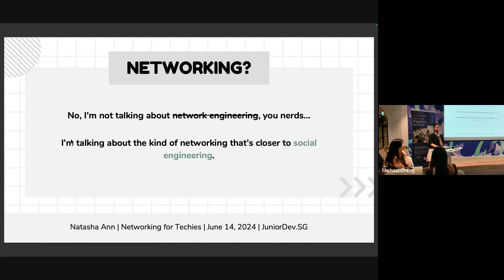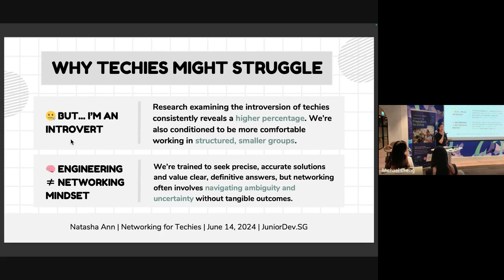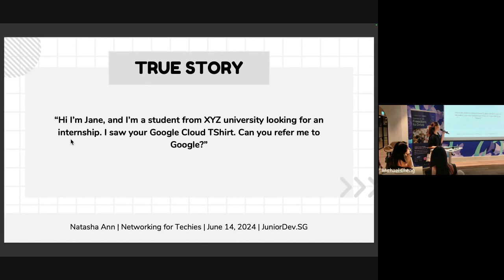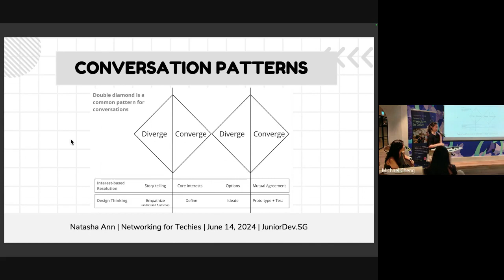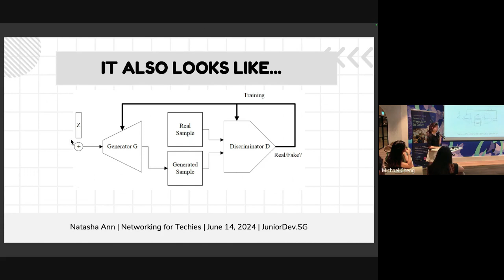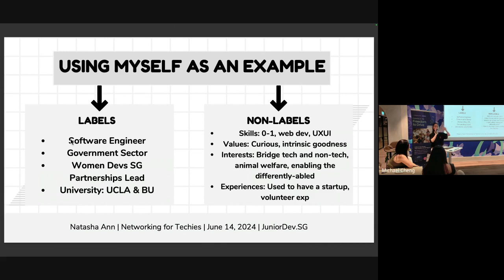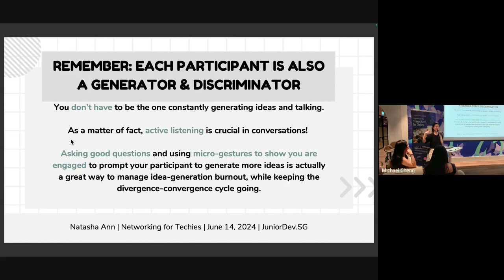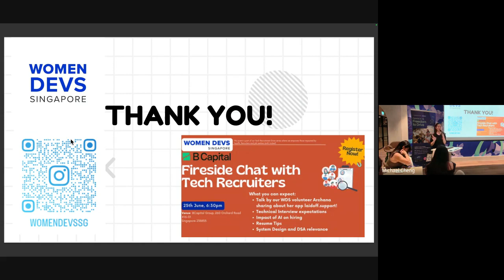Networking for Techies - JuniorDevSG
Speaker: Natasha Ann Lum, WomenDev SG

Description:
Tips on effective networking for techies as a collaborations and partnerships lead for WomenDevs SG

About Natasha:
Just a really curious techie who doesn’t like to be pigeonholed and is always finding ways to connect with people and places surrounding her community in tech, innovation and passion for societal issues.
One of the fun things I do is hosting a tech podcast called ragTech, talking about the realities of life in tech together with my two other techie friends, and with guest speakers from peers all around!

I also lead collaborations and partnerships for my beloved women in tech community, Women Devs SG, which was formerly Women Who Code Singapore before it dissolved. Basically, I tell people and organisations what we do, and figure out fun ways for us to work together!
Outside of my staples, I love speaking and moderating panels for conferences and events across interdisciplinary topics touching tech and society, teaching technical concepts in a simplified manner and mentoring in hackathons or other capacities. So reach out if you need a speaker, moderator or mentor!

Professionally, I specialize in building 0-1 teams and products, mostly web apps, and establishing lean and agile practices within small teams that can be scaled.